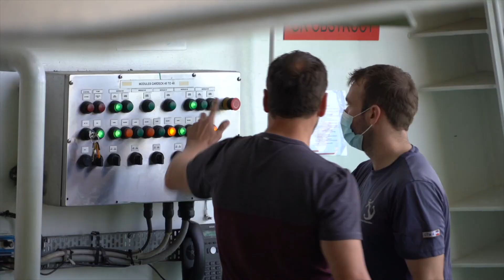Inauguration officielle Madeleine II